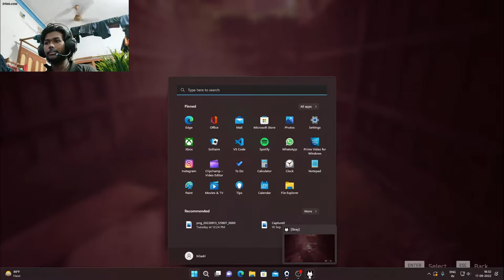এবার এদের মধ্যে কেউ বাঁচবে না 👿👿 [ Stray part5 ] || Niladri is Here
Niladri is Here

Ram: XPG RGB (8+8=16)

Mother board: Gigabyte b 660m ds3h

SSD: XPG 256GB

HDD: Western Digital 2TB WD Blue

Graphics card: GTX 1660ti

Monitor(1080p): Acer Nitro Vg240Ys 23.8 Inch

Keyboard and Mouse combo: Ant Esports KM540

Speaker: Zebronics Zeb Wonderbar

Cabinet: Ant Esports 510 AIR